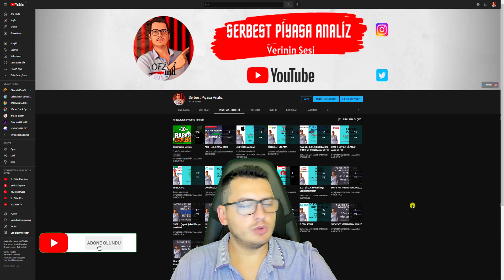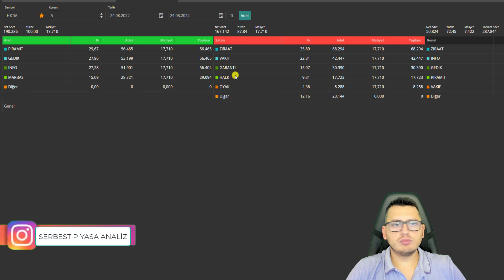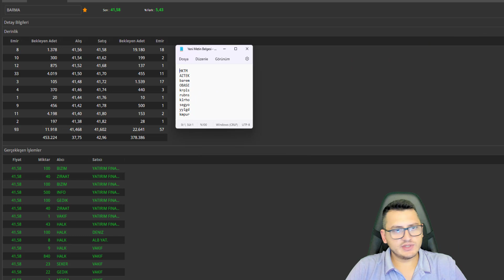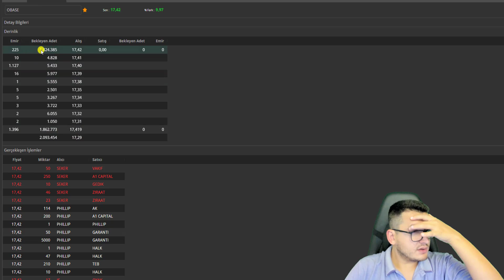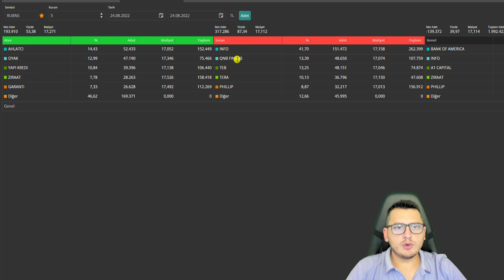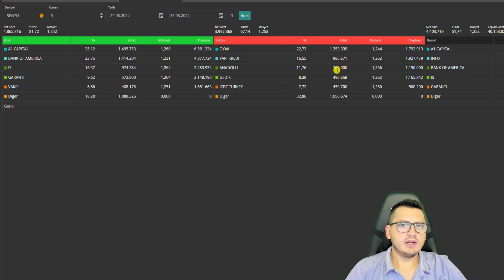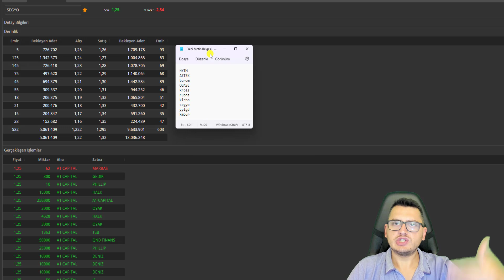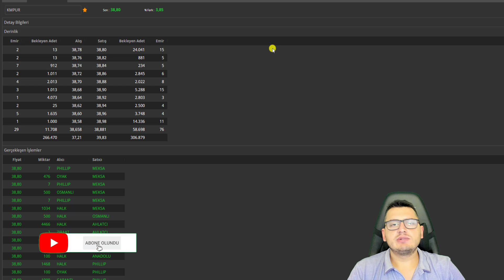HKTM | AZTEK |BAREM | OBASE | KOROPLAST | KİLER HOLDİNG | RUBENİS | SEGYO | KİMPUR | ARACI KURUM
Merhaba Arkadaşlar ,

%50 PROMOSYON UYGULANMIŞTIR.

Bu paylaşımlar alım/satım için bir tavsiye veya yorum olmadığı için gerçek hesapta kullanılması kesinlikle tavsiye edilmemektedir"